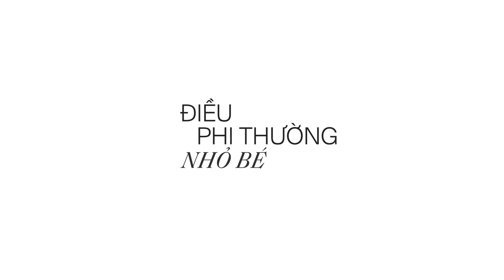WECHOICE AWARDS 2019 | 1977 Vlog "Cà Khịa" Đen Vâu và Sơn Tùng, công bố Cụm từ tiếng lóng của năm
►"WeChoice Awards" - là giải thưởng thường niên do Công ty Cổ phần VCCorp tổ chức nhằm tôn vinh những con người có thành tựu, hoạt động truyền cảm hứng; những sự kiện, công trình, sản phẩm có ảnh hưởng tới cộng đồng trong năm 2019.